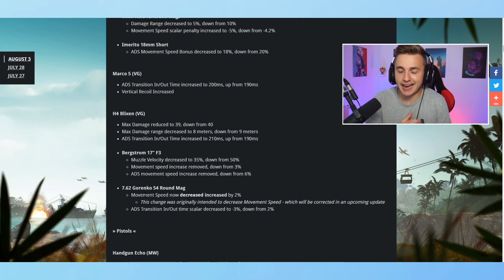NOCH BESSERES MOVEMENT… DIESE H4 BLIXEN KLASSE ist ein ABSOLUTER TRAUM in WARZONE SEASON 4! (+SETUP)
DIE H4 BLIXEN META in SEASON 4!